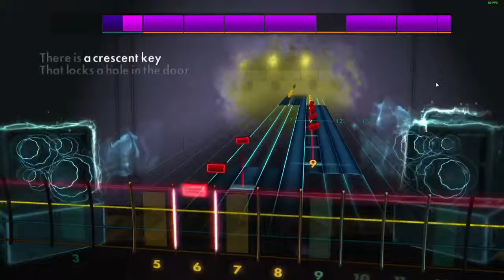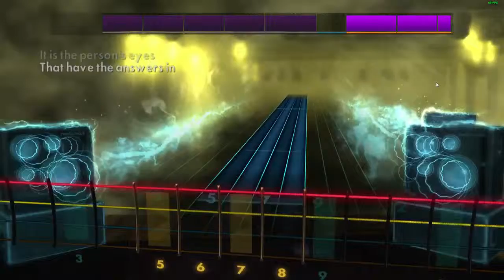Rocksmith 2014 Bass - Magic Wands - Black Magic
Twitch muted the beginning because of DRM on the previous song. It unmutes right as the song starts.
Let's see if Youtube mutes the rest of it... -- Watch live